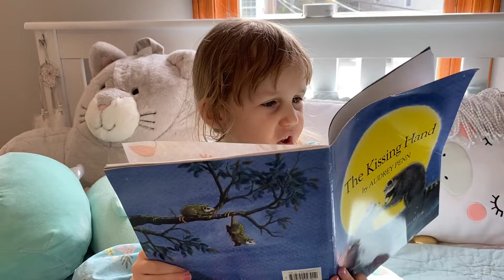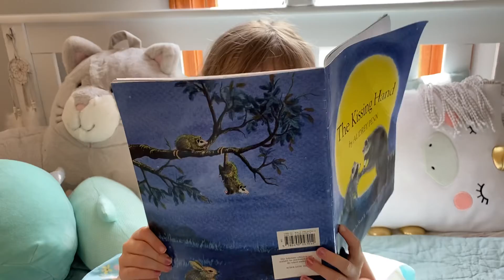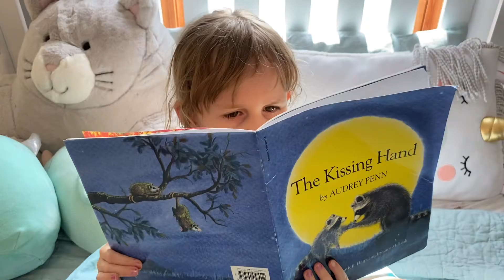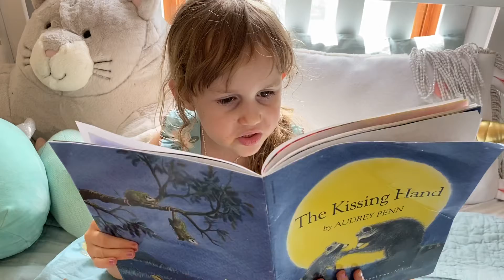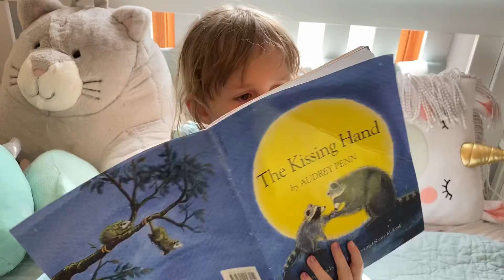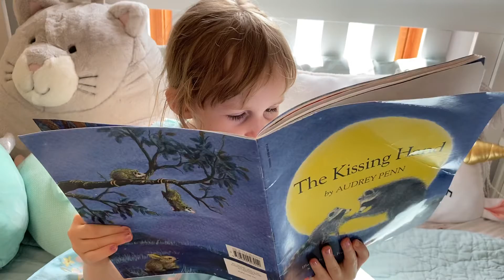The Kissing Hand